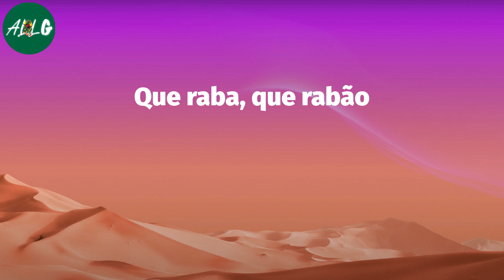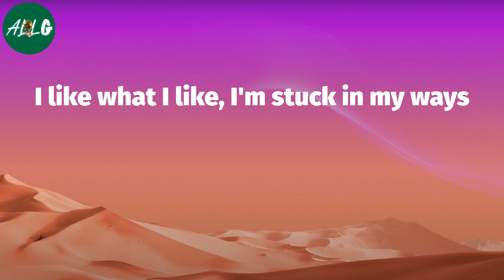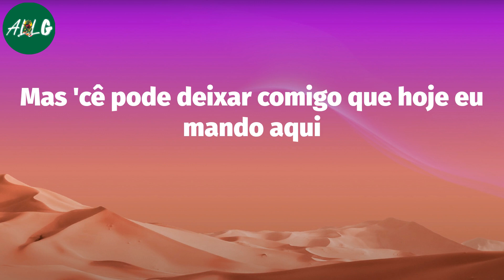Anitta - Que Rabão